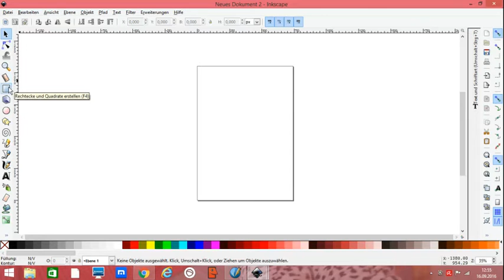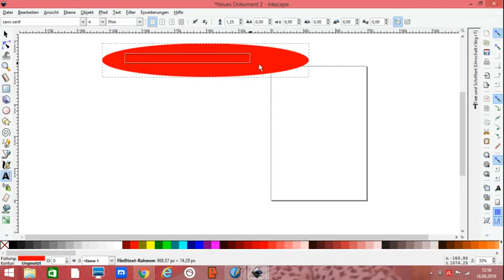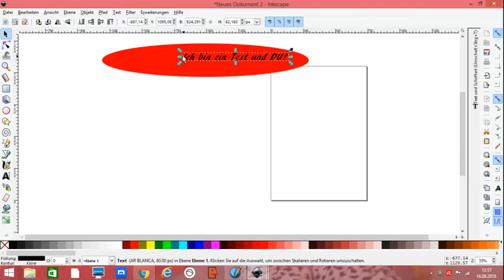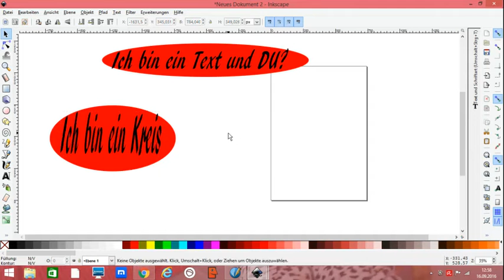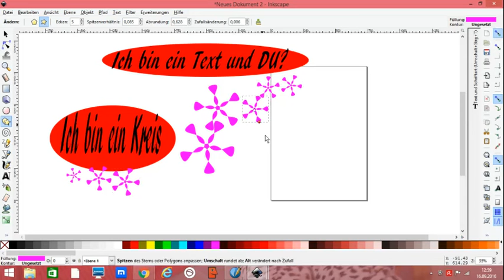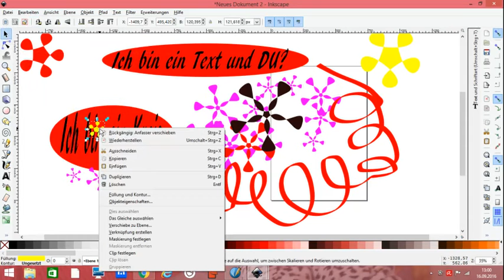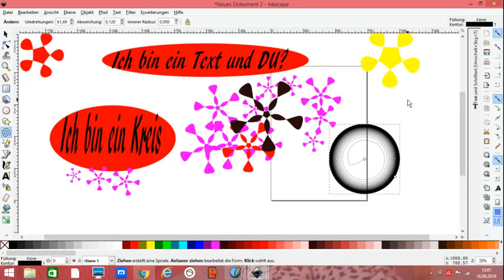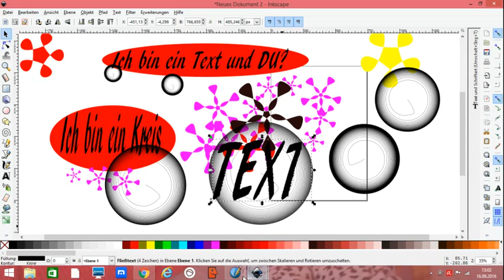Inkscape Tutorial - Formen zeichnen mit Rechteck - Ellipse - Stern- Spirale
Inkscape Tutorial -  Formen zeichnen- verbinden und ausschneiden mit  Rechteck - Ellipse - Stern-  Spirale

Dieses Tutorial behandelt die vier Formwerkzeuge: Rechteck, Ellipse, Stern, und Spirale.   Dazu fügen wir einen Text und bearbeiten

Ich danke Euch für das Zuschauen !